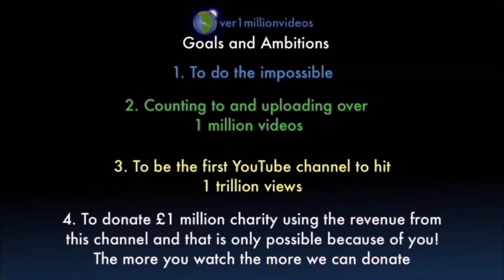Counting to ONE MILLION!!, This is Number 107,356